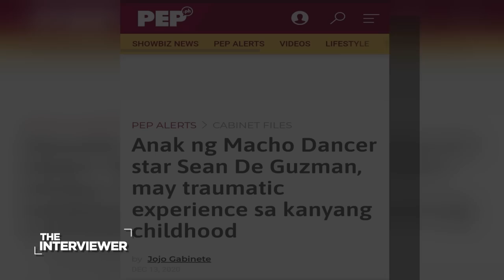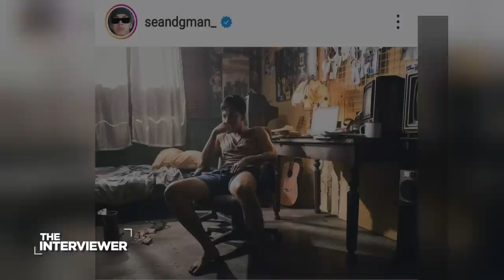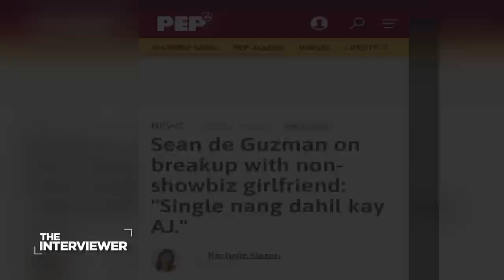The Interviewer Presents Sean De Guzman & Quinn Carillo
Catch their MMFF 2022 film "My Father, Myself" in cinemas on Dec 25.

Synopsis
The film revolves around Robert (Jake Cuenca) and his wife (Dimples Romana). The couple has a daughter (Tiffany Grey) and an adopted son, Matthew (Sean de Guzman) whose biological father is Robert’s deceased best friend and former lover, Domeng (Allan Paule). Conflict ensues as Robert becomes sexually attracted to a teenage Matthew while Matthew impregnates his stepsister much to the shame of the family matriarch.

Directed by: Joel Lamangan
Starring: Dimples Romana, Sean de Guzman, Jake Cuenca, Allan Paule, Tiffany Grey, AC Carrillo, Erynn Garcia, Jim Pebanco, Mon Mendoza, Shawn Niño Gabriel

I have partnered with Sendwave, the fee-free remittance app, to spread the word to Kabayan living abroad!